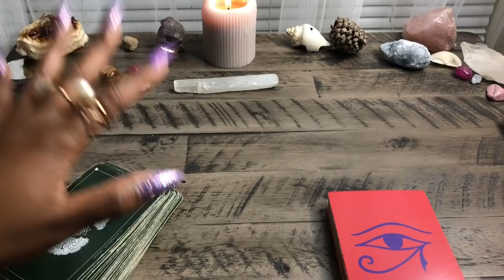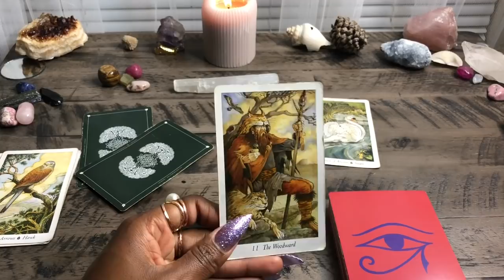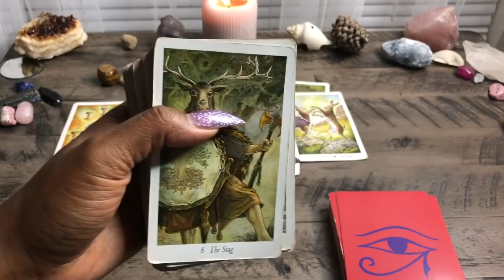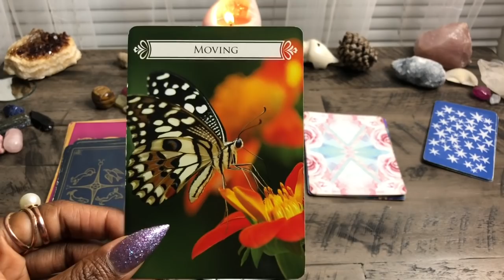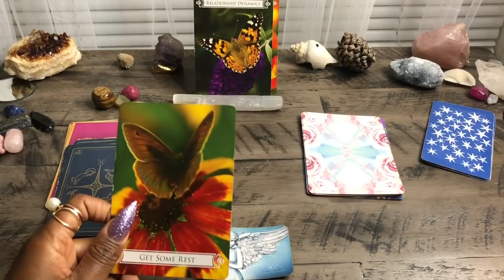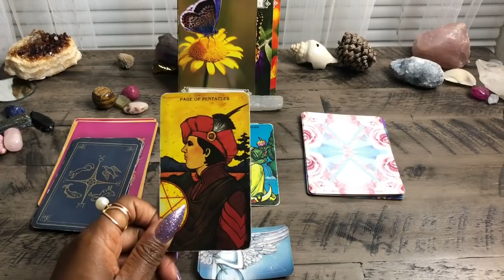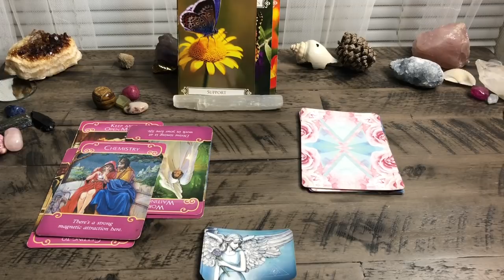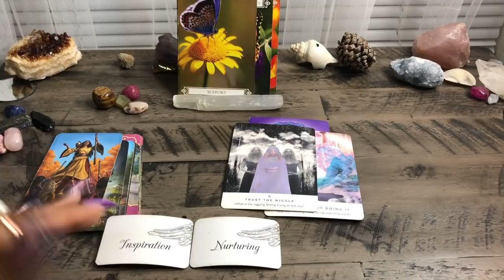AQUARIUS JUNE 2019 🔮🌙- Big Moves 😎 ✨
Here is your June monthly spiritual guidance. ⚡⚡🌙❤

$torithehopedealer

Tools of communication:
channeled messages
oracle cards
tarot cards